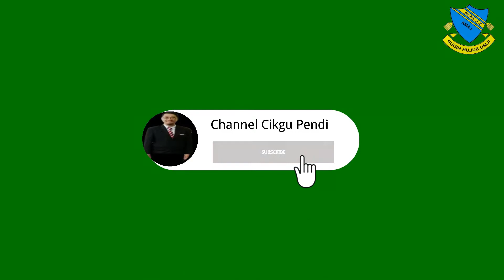REKABENTUK & TEKNOLOGI TAHUN 5 | UNIT 3 | TENAGA BOLEH BAHARU | PROJEK MINI | KINCIR AIR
Assalamualaikum. Salam Sejahtera... Saya kongsikan beberapa projek murid untuk menghasilkan Kincir Air